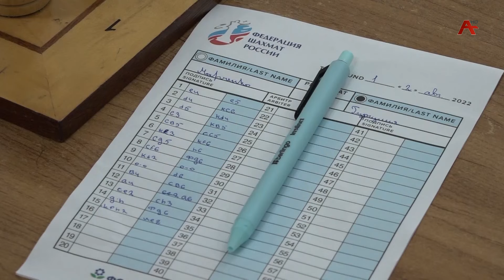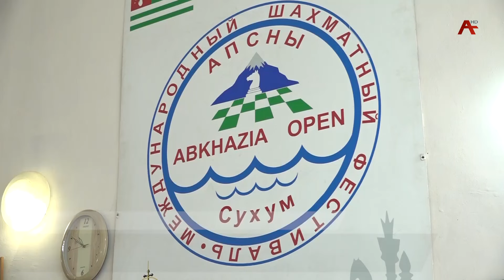22-ой Международный шахматный фестиваль «Абхазия-Open 2024» открылся в Сухуме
Игры проходят в шахматной школе им. А. Карпова. В этом году в турнире принимают участие 150 шахматистов из Абхазии и разных регионов России. Заур Кварчия расскажет подробнее.